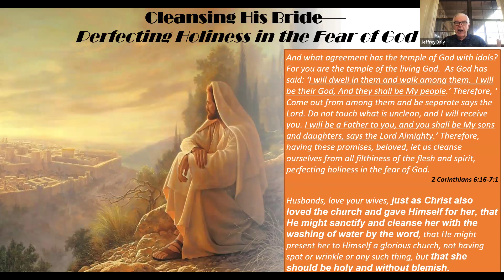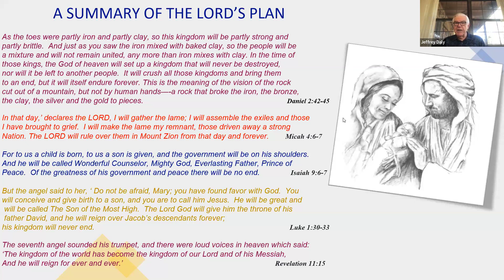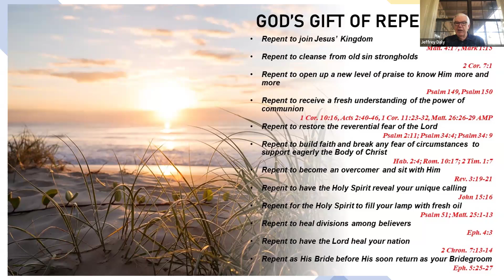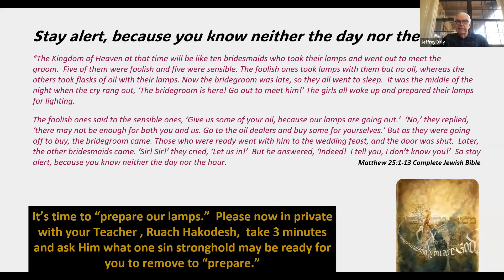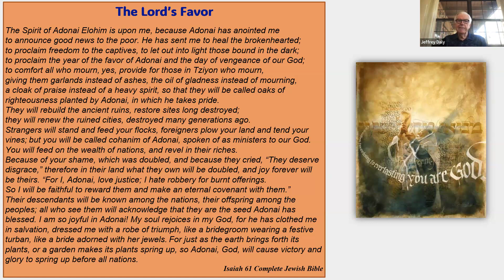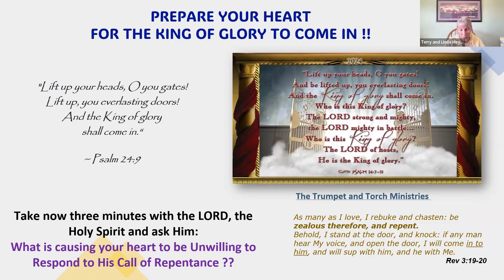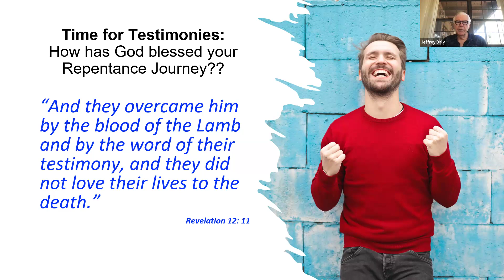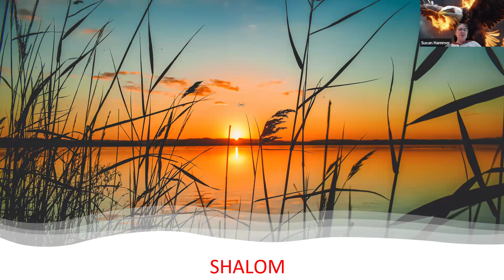Pastor Jeff shares a Word for today.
Replay: Cleansing His Bride - Zoom - Sept. 25th, 2024